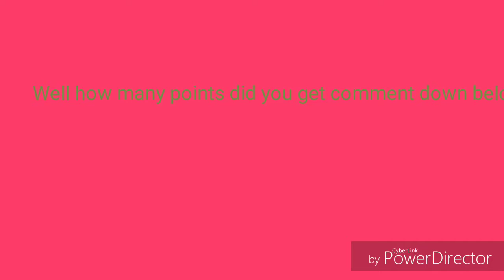In or out Slime and squishy game💖💖💖💖